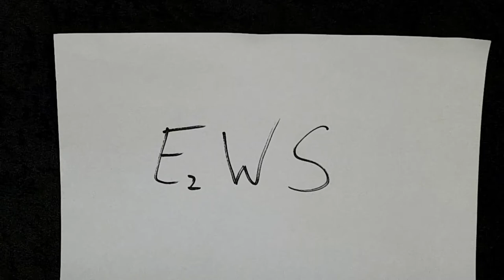Super Scharfes Tauchermesser #6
Jo Hallo
Ü𝖇𝖊𝖗 𝖚𝖓𝖘:
𝕷𝖎𝖓𝖐𝖘:
𝐄𝐪𝐮𝐢𝐩𝐦𝐞𝐧𝐭:
𝐒𝐚𝐜𝐡𝐞𝐧 𝐢𝐦 𝐕𝐢𝐝𝐞𝐨 𝐕𝐨𝐫𝐠𝐞𝐬𝐭𝐞𝐥𝐥𝐭:
🎁𝐏𝐫𝐨𝐝𝐮𝐤𝐭 𝐝𝐞𝐬 𝐓𝐚𝐠𝐞𝐬:
*Multi. Taschenmesser, 13 Funktionen, extra Scharf) :